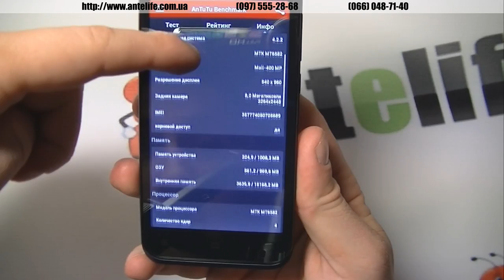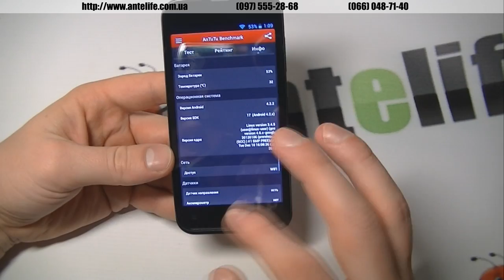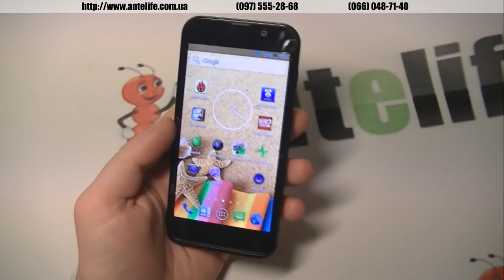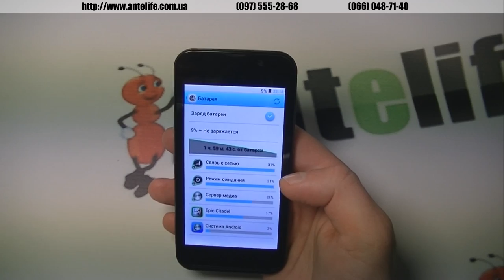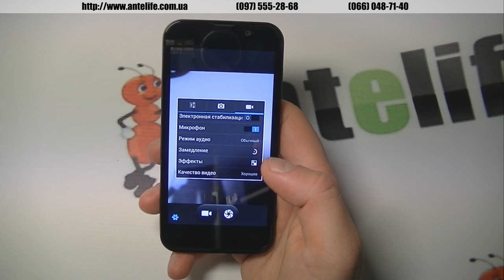Zopo ZP700 MTK6582 обзор смартфона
Смартфон Zopo zp700 является аналогом практически во всех моментах модели THL W100S. Zopo zp700 выигрывает в плане экрана, размер дисплея составляет 4.7 дюйма. Однако по комплектации этот аппарат проигрывает оппоненту. В целом смартфон Zopo zp700 является хорошим вариантом бюджетного класса для людей, которые не слишком требовательны к качеству камеры, однако хотят проиграть в современные игры без глюков.